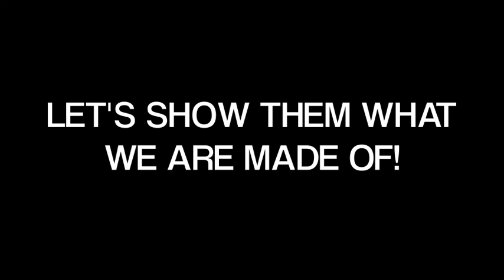Olympics Advert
London 2012 - Is the world ready?

Momus Productions
Nick Robertson
Nico Diodoro
Lewis Wills
Chade O'brien